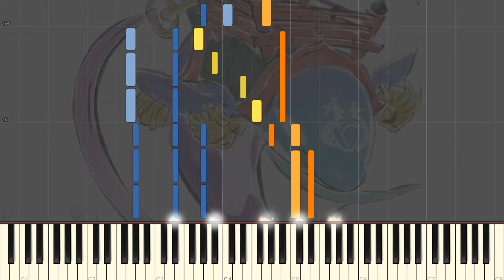Ōkami - Shachimaru's Theme [Piano Tutorial] (Synthesia)